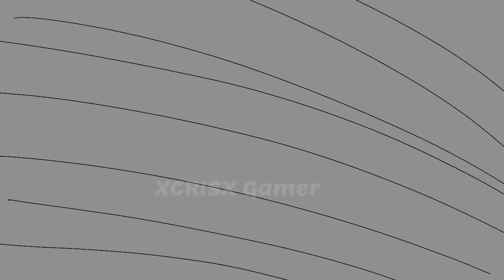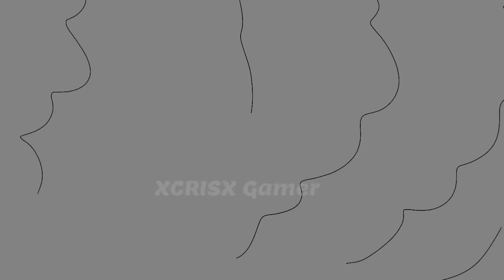Saitama vs Scp 096 Part 4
software use: Flipaclip
For those who ask where I animate, I only animate on my phone